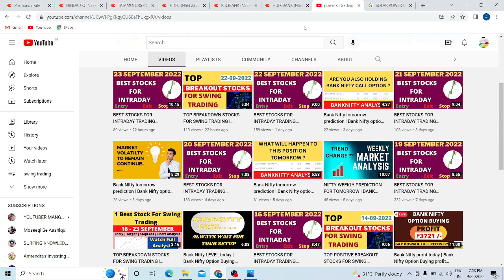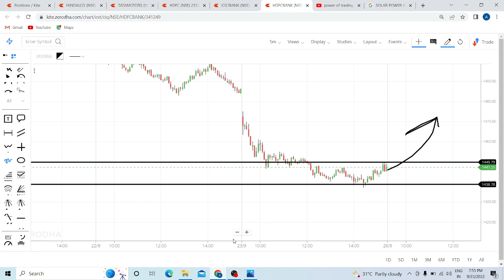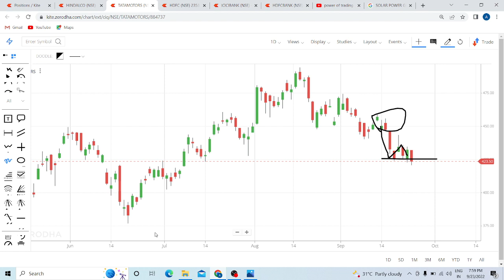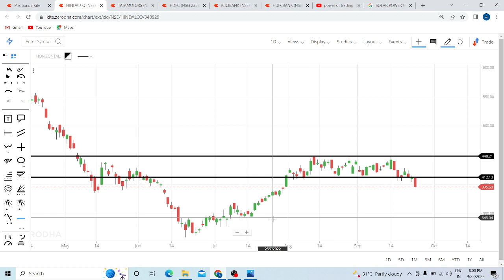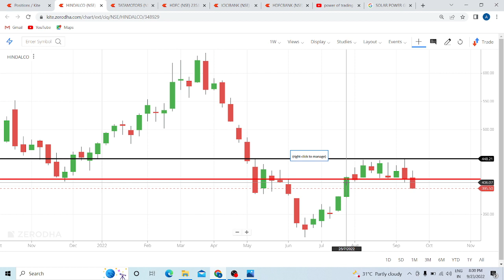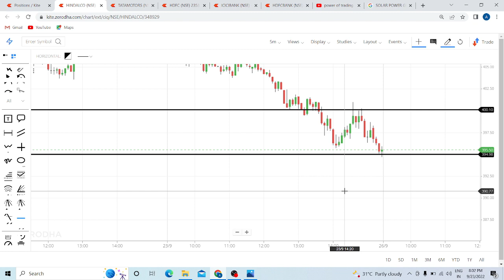BEST STOCKS FOR INTRADAY TRADING TOMORROW | DAILY BEST INTRADAY STOCKS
Stocks for tomorrow - 26 SEPTEMBER 2022